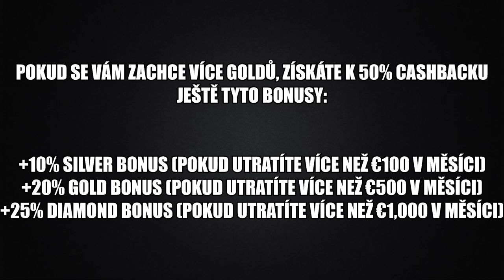Standard B - Nejlepší IX medko? (Poolovka, Koloban) - komentovaný replay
Stará ale hezká bitva se Standardem B.
Njoy!

Hráno na PC (i5 6600 K, MSi GeForce 1060 3G, 2x HyperX Fury 8GB)
Natočeno přes Streamlabs OBS + Elgato HD60 S